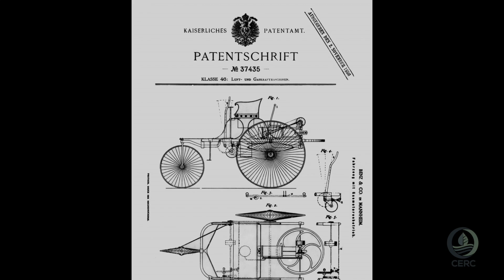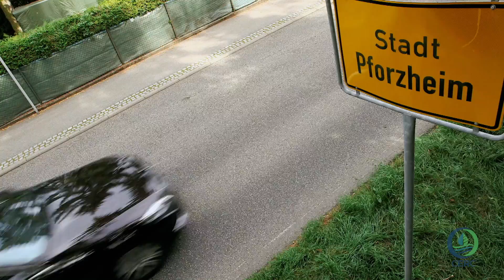Women and Innovation: The Bertha Benz Story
"Women and Innovation" premiered at the German Pavilion in Ottawa coinciding with Canada 150. The Pavilion had over 14,000 visitors.

Visit us at CERC.UBC.ca

Produced by Little Wolf Productions, Inc.